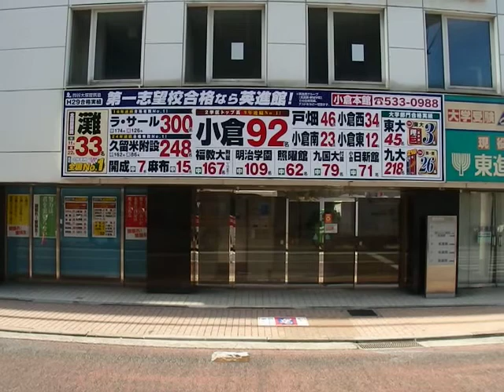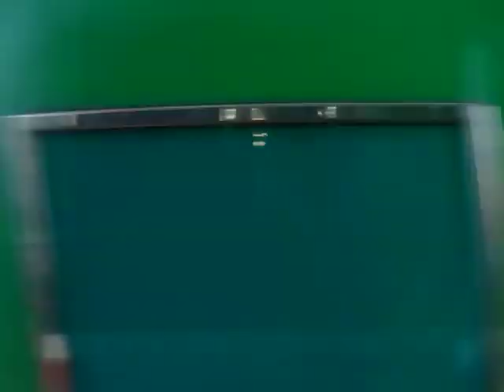西鉄バス北九州(八幡9686：砂津・チャチャタウン前→竹末)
黒崎～戸畑・砂津線【197番】の竹末～鉄竜～萩原小学校前～萩原橋～八幡西郵便局前～御手洗公園前～熊手四つ角～久喜町～祇園三丁目～大谷一丁目～大谷ランプ(北九州都市高速)大手町ランプ～大手町～ソレイユホール・ムーヴ前～西小倉駅前～室町・リバーウォーク～魚町～小倉駅入口～砂津・チャチャタウン前を結ぶ系統です。

197番は福岡県北九州市の竹末、萩原、黒崎地区(八幡西区)～砂津(小倉北区)を祇園三丁目、都市高速経由で結びます。八幡西区の萩原地区～小倉中心部を結ぶ唯一の系統で、通勤・通学需要が多いです。97番の速達便で、平日のみの運行です。

車両は日産ディーゼル製スペースランナーRAのPKG-RA274MAN型(2006年式)です。西日本車体工業(以下西工)の96MCボディのスロープ付大型ワンステップ車で、西工が存在する末期に製造された車種です。新製配置は門司営業所に所属し、八幡営業所に転属して以降は専ら黒崎～戸畑・砂津線で運行しております。